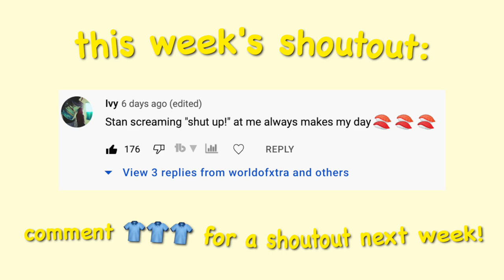do NOT go thrift shopping in japan!!! (so i can buy everything) | worldofxtra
is it EXPENSIVE to thrift clothes in japan?! *thrift shopping vlog* | worldofxtra
In this life in Tokyo, Japan vlog, I take you along with me thrift shopping in Shimokitazawa and Harajuku. Thrifting is very big in Japan but it's also known to be quite expensive. In this video, I will take into some of the stores and give you a haul of what i bought as well!